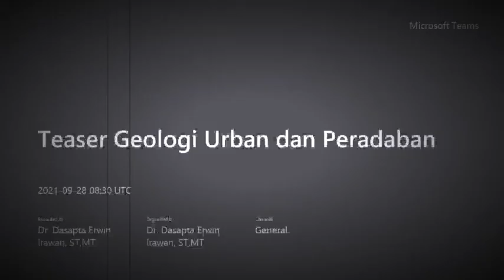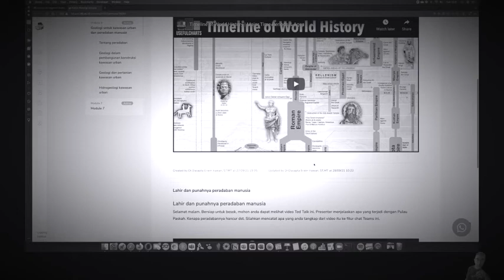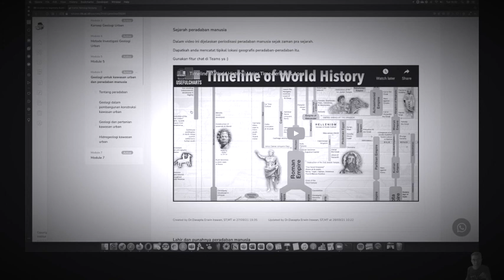3' - Teaser kuliah Geologi Urban - Geologi dan Peradaban Manusia